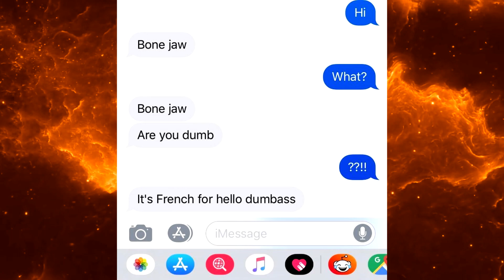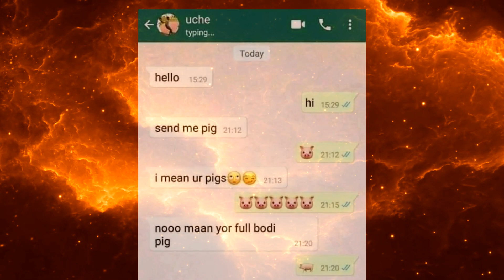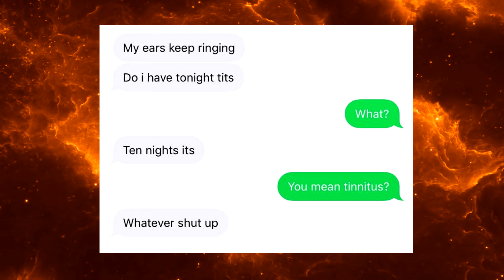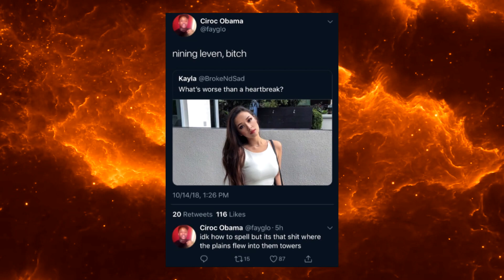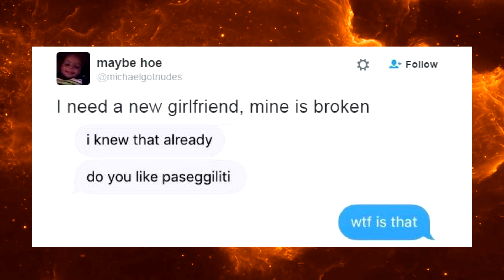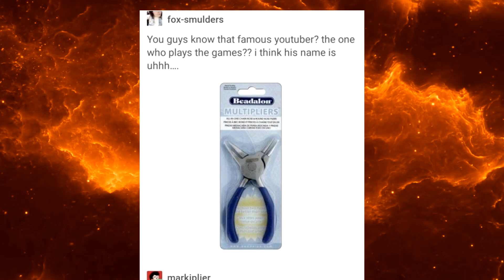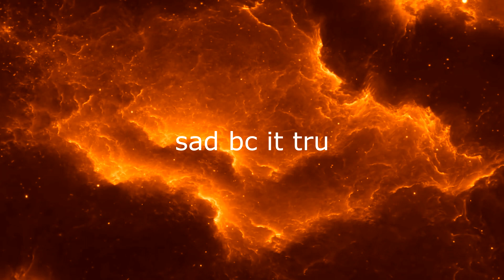r/boneappletea |Top Posts of All Time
Here's your food, boneappletea! Don't you mean bon appétit..?